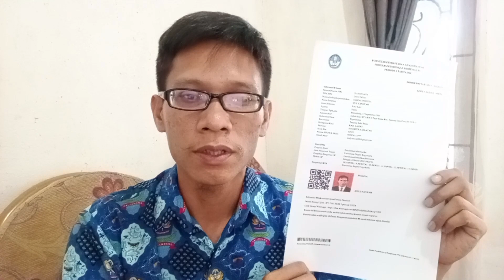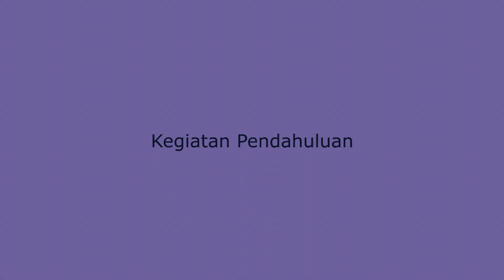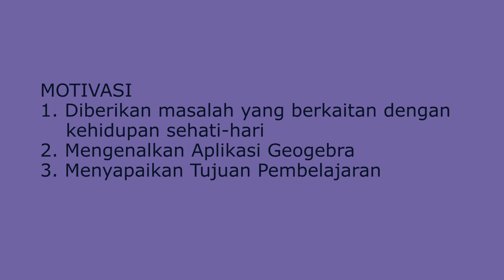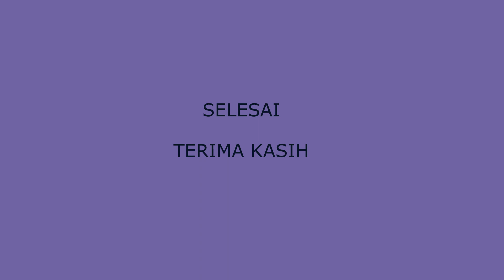VIDEO PRAKTEK MULYANSYAH 2024203175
Video Praktek Pembelajaran di Kelas sebagai bahan penilaian untuk ujian kinerja PPG dalam Jabatan Angkatan III Kategori 1 tahun 2023/2024 Pada Periode 2 Tahun 2024